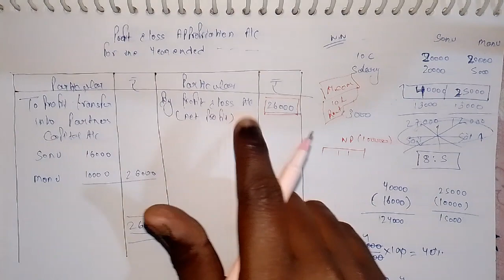Profit And Loss Appropriation Account | Inadequate Of Profit | Part 4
Concept Discuss in this video

1. Appropriation are more than available of profit
2. Inadequate of profit